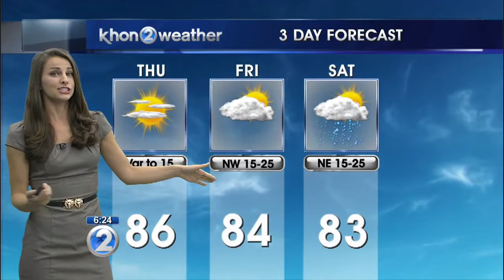Wake Up 2day Weather Forecast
Hawaii's Thursday morning weather forecast with Kelly Simek.